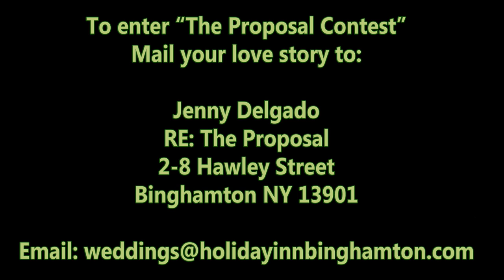The Proposal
I finally did it. I proposed to Jenny. check it out